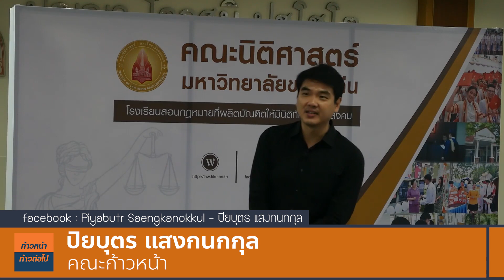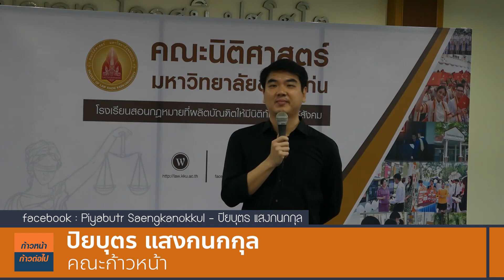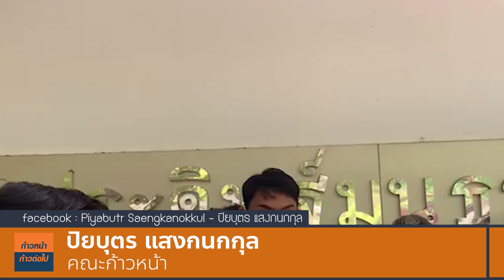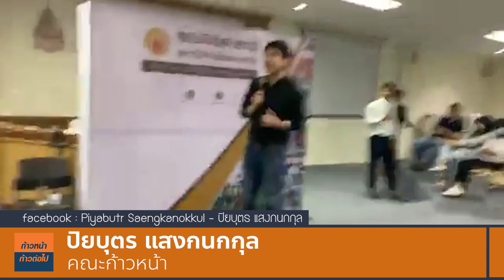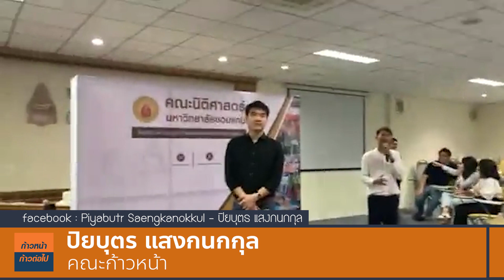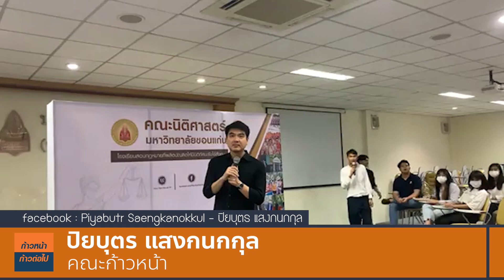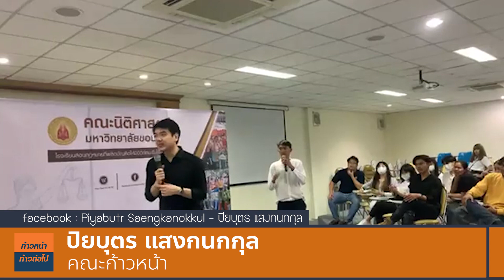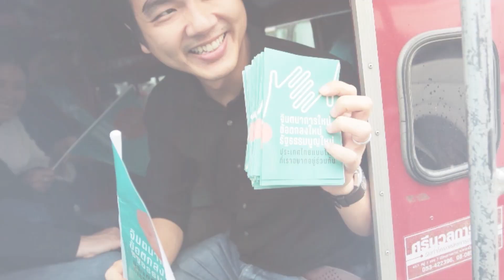นี่คือพฤติกรรมของคนรักสถาบันฯ ? พี่ใช้วิธีแบบนี้เขาจะฟังพี่หรอครับ ปิยบุตร แสงกนกกุล ก้าวหน้า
คลิปเต็มได้ที่

2 ปิยบุตร แสงกนกกุล แกนนำคณะก้าวหน้า บรรยายสาธารณะหัวข้อ “แก้รัฐธรรมนูญไทยสู่ประชาธิปไตยหรือเสริมแกร่งเผด็จการ” จัดโดย พรรคมอดินแดงปฏิวัติ คณะนิติศาสตร์ ม.ขอนแก่น โดยมีกลุ่มคนขอนแก่นปกป้องสถาบันจำนวนหนึ่งเข้าร่วมฟัง
ร่วมสนับสนุนสื่ออีสาน เพื่อคนอีสาน ได้ที่บัญชี 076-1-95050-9 ธ.กสิกรไทย บมจ.บัฟฟาโล่ เบิร์ด โปรดักชั่นส์

นี่คือพฤติกรรมของคนรักสถาบันฯ ?
ก่อนการบรรยายมีกลุ่มปกป้องสถาบันฯ ขอนแก่น ประมาณ 10 คน ยืนชูป้ายและพระบรมฉายาลักษณ์ พร้อมกับตะโกนด่าปิยบุตรและเยาวชน กล่าวหาว่าปิยบุตรเป็นขบวนการล้มเจ้า จะยกเลิกมาตรา 112 และใช้จิตวิทยาล้างสมองนักศึกษา
ด้านปิยบุตรอธิบายว่า การคิดว่าใครล้างสมองนักศึกษาเป็นการดูถูกเยาวชนเกินไป การใช้ท่าทีแบบนี้ไม่สามารถพูดคุยหาทางออกกันได้
พร้อมตั้งคำถามว่า นี่คือพฤติกรรมของคนรักสถาบันฯ อย่างนั้นหรือ?